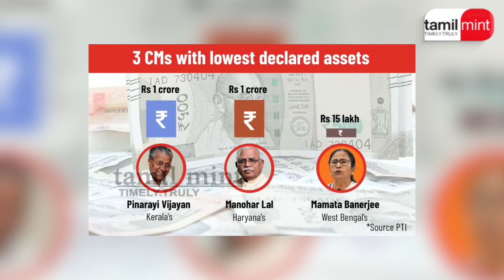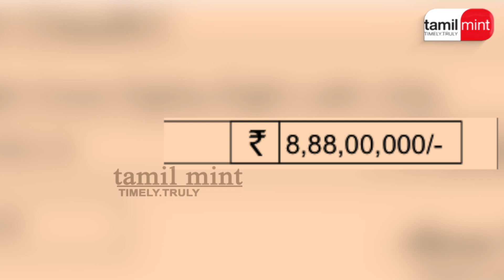Who are India’s Most Richest & Poorest Chief Ministers? ADR'S Recent Shocking Report!!